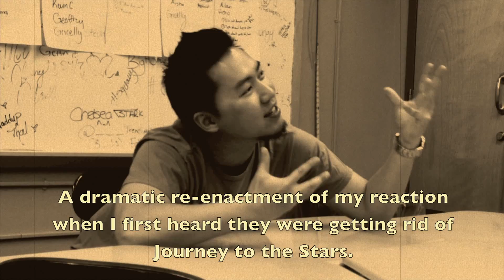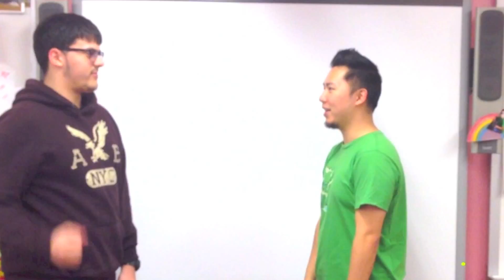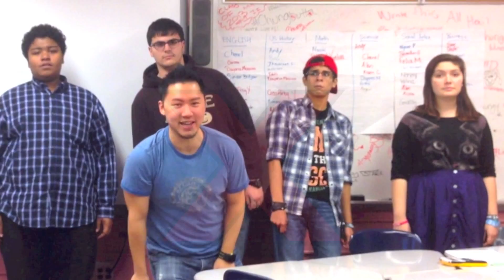Planetarium Space Show Review: Dark Universe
A review of the new planetarium space show/movie created by the American Museum of Natural History (2013).

Now Playing At:
American Museum of Natural History (NYC);
Smithsonian's National Air and Space Museum (DC).